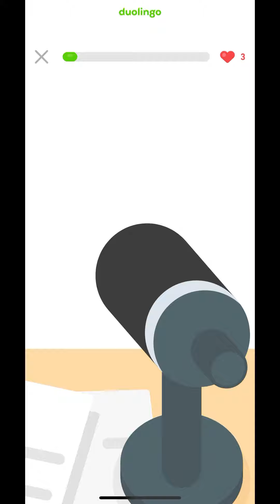NEW DUOLINGO FEATURE!! DuoRadio Spanish Listening Practice 🐰 Mascot Troubles 🇪🇸 Cuteek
New Duolingo listening feature now available: DuoRadio
🎙Hablando con Zari: Mascot Trouble 🐰
Practice listening in Spanish
Do you have this feature yet? 💚
🟢 Welcome to Cuteek! This is the way for all things cute and geeky.
🟣 Bringing you a variety of fun gaming and geek lifestyle content including livestreams, vlogs, walkthroughs and cute dog videos.